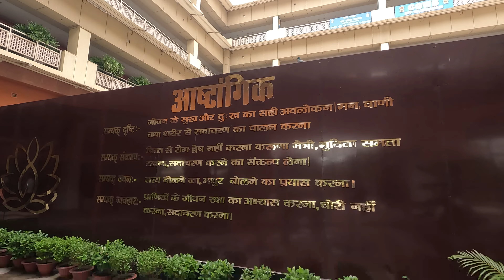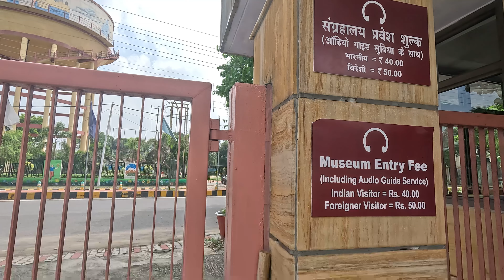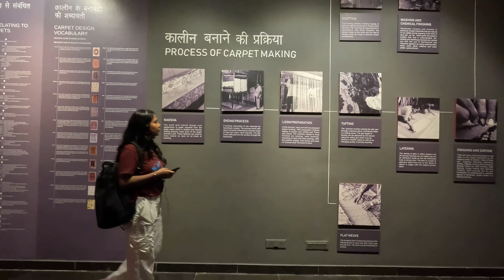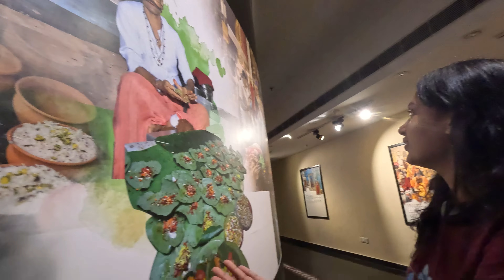Exploring Varanasi: The Trade Facilitation Center You Can't Miss! 🚀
Hello namaste!

I am Shalini pal Join me in this informative vlog as I guide you through the Trade Facilitation Center in Varanasi, an essential stop for all visitors. This center features a remarkable museum that showcases the history and culture of Banaras and Uttar Pradesh. Experience the captivating exhibits and gain insights into the local traditions and artistry that define this historic city. Be sure to watch and enrich your understanding of Varanasi's cultural landscape

Opening hours : 👇👇👇
Monday  Closed✂️
All day 11:30 am–7:30 pm✅

Address : 👇👇👇
Stadium Rd, Bada Lalpur, Chandmari, Varanasi, Airhe, Uttar Pradesh 221003

Trade Facilitation Center Varanasi
Varanasi cultural vlog
Banaras history museum
Uttar Pradesh traditions
exploring Varanasi
local artistry in Varanasi
cultural insights Varanasi
historical exhibits Varanasi
visitor guide Varanasi
Vlog on Varanasi culture
Uttar Pradesh tourism
Varanasi Tour video
Varanasi travel guide
Banaras places
Banaras Ghats
Varanasi Muesum
Deendayal hastkala sankul
Banaras me ghumne ki jagah
Banarasi must visit places
Life of shalini
The Real Me
Shalini pal
BHU student
NIFT Varanasi

I m so grateful that you took out time to watch my video❤

I hope you find this one interesting cheers to more video super soon :)

I need all your Support and Love❤️

Copyright : Everything you see in this video is created by me ( Shalini pal ) please do not use anything from this video without asking for permission first otherwise action will be taken against the person concerned